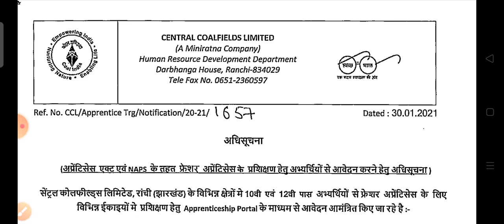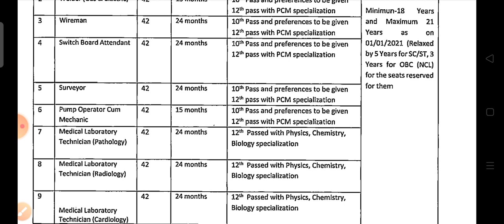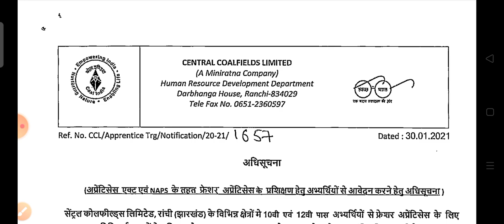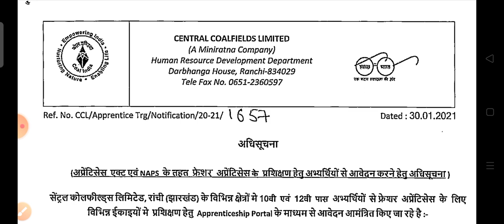CENTRAL COALFIELDS LIMITED (TRAINING)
Welcome everyone to the Tech inform Channel
I am swarup
Employment News is constantly being uploaded for those who are passing ITI and Diploma.